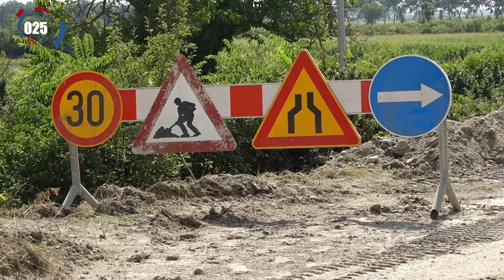Rekonstrukcija puta Kupusina – Bački Monoštor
Izvođenje radova na putu od Kupusine do Bačkog Monoštora teče dobrim intenzitetom, kako ocenjuje predsednica opštine Apatin Dubravka Korać. Rekonstrukcija saobraćajnice je počela pre mesec dana, a očekuje se da deonica bude gotova do sledećeg proleća.